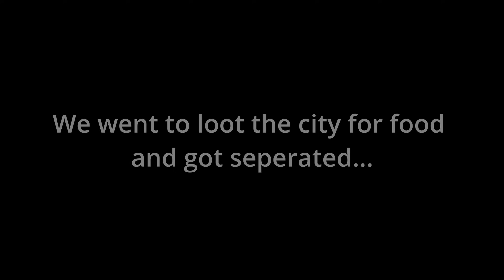The DayZ Halloween Event is TERRIFYING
This Servers Halloween event was. eventful?
from meeting Sour and Lottie to fighting bears and monsters and discovering the secrets of the vault.

Joel - He doesn't have a twitch or anything I just really miss him

Server name: Greenhell/Atlas Halloween Esseker (1PP / Spooky)
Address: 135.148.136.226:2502